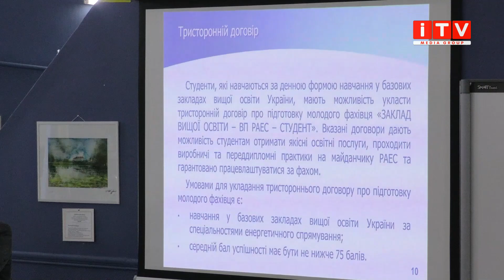Ядерна школа: у Вараші планують поповнити ряди атомників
Ядерна школа. Цьогоріч у Вараші заговорили про необхідність поповнення кадрів на атомних станціях та інших об'єктах енергетики. Для цього, старшокласникам закладів освіти нашого регіону розповіли про перспективи професії. Як реагує молодь на роботу пов'язану із ядерною енергетикою, у матеріалі наших колег із телеканалу "Енергоатом".